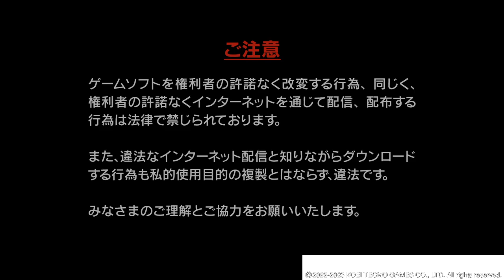信長の野望・新生 難易度【初級】島津家プレイ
島津貴久（第１5代当主）

島津義久（第１6代当主）
島津義弘（第１７代当主）
島津歳久
島津家久　島津豊久（家久、長男）

戸次鑑連（立花道雪）
高橋統虎（立花宗茂）
立花誾千代

龍造寺隆信
長宗我部信親